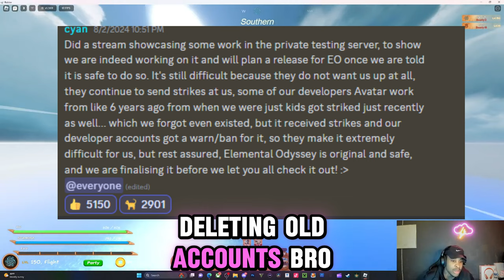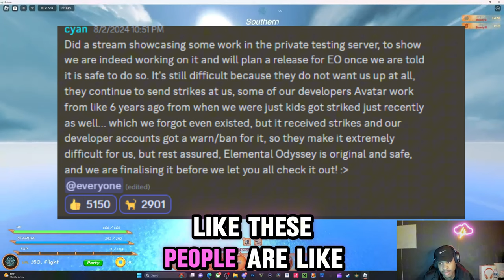THE REAL REASON WHY ROBENDING IS STILL CLOSE |MUST WATCH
game link:

comment something